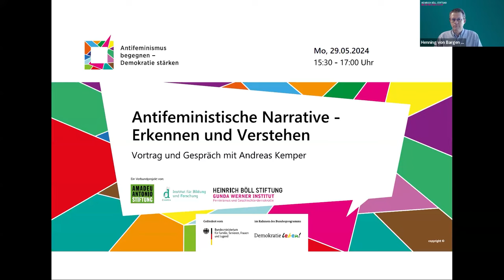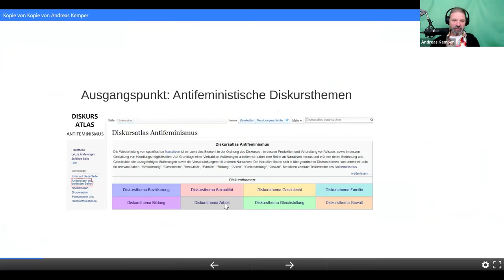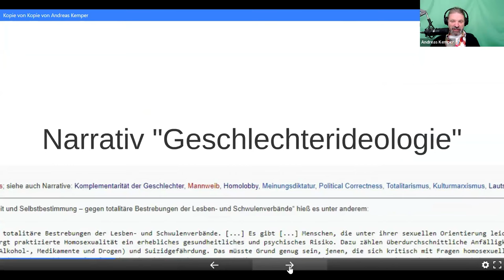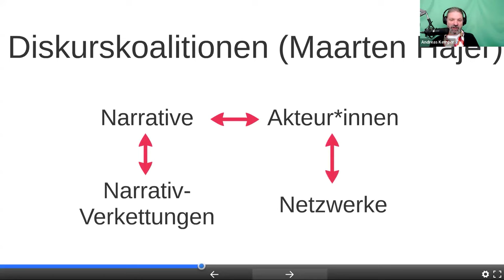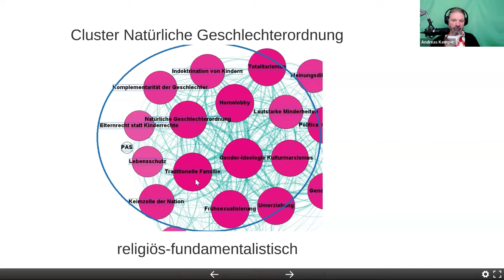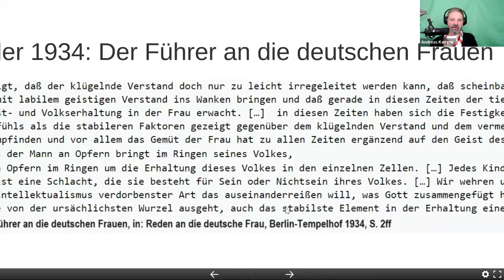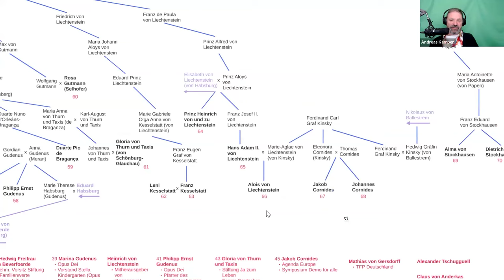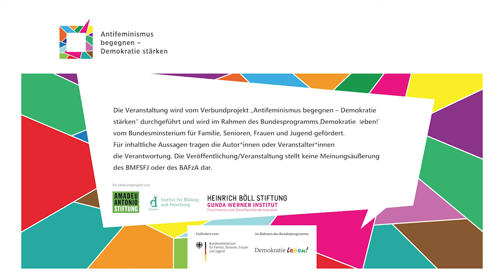Antifeministische Narrative - Erkennen und Verstehen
Vortrag und Gespräch mit Andreas Kemper

Wer kennt das nicht: Hass, Beleidigungen, Abwertungen, Hetze, Lügen, Verschwörungserzählungen und Gewalt greifen in den Sozialen Medien und vermehrt auch im analogen Leben um sich. Zum Teil sind diese Angriffe organisiert und politisch motiviert. Antifeministische Gruppen und Strömungen verwenden bei ihren Angriffen auf Andersdenkende, politisch engagierte Personen, Feminist*innen oder gesellschaftliche Minderheitengruppen bestimmte Erzählungen. Sogenannte Narrative und Signalwörter können beispielsweise ‚Gender-Wahn‘, ‚Frühsexualisierung‘, ‚Homolobby‘ oder ‚Natürliche Geschlechterordnung‘ sein. Diese Erzählungen beeinflussen massiv gesellschaftliche Diskurse und verschieben das politische Klima nach rechts.

Die Leipziger Autoritarismusstudien zeigen, dass Antifeminismus eine wichtige Grundlage rechter Mobilisierungsstrategien darstellt. Er fungiert als antimoderne Brückenideologie in (rechts-)konservative Teile der Gesellschaft hinein. Deshalb ist es für zivilgesellschaftliche und politische Akteur*innen wichtig im Blick zu behalten, welche antifeministischen Narrative bei den beobachteten Normalisierungsprozessen und Diskursverschiebungen eine Rolle spielen, welche Ideologien dahinterstecken und wie sie miteinander verknüpft sind.

Andreas Kemper, der Autor des E-Papers „Antifeministische Narrative – Ein Diskursatlas“, stellt in der Online-Veranstaltung beispielhaft einige Erzählungen vor, beschreibt Herkunft und Hintergründe und ordnet sie ein. Im anschließenden Gespräch gibt es die Möglichkeit Fragen und Gedanken der Teilnehmenden zu besprechen und zu diskutieren.

Veranstalter*in:
Gunda-Werner-Institut in der Heinrich-Böll-Stiftung